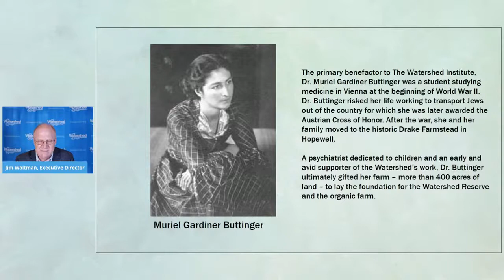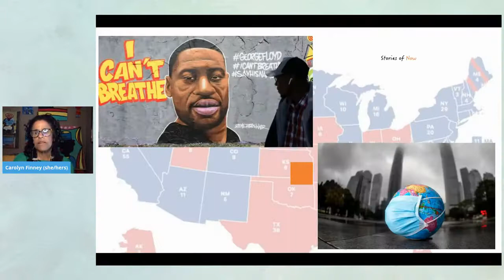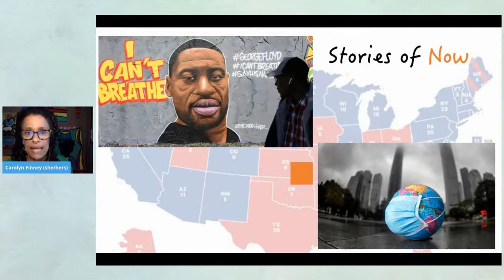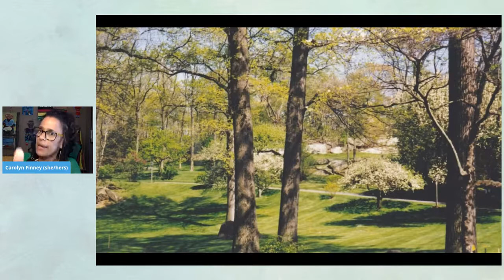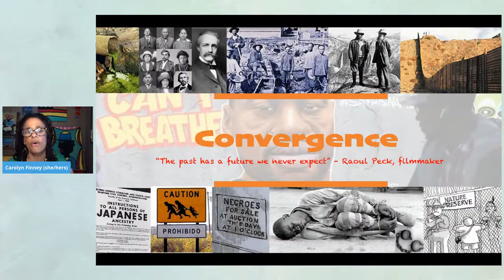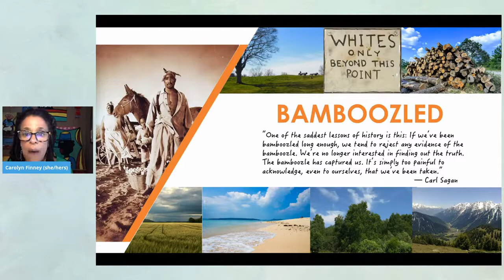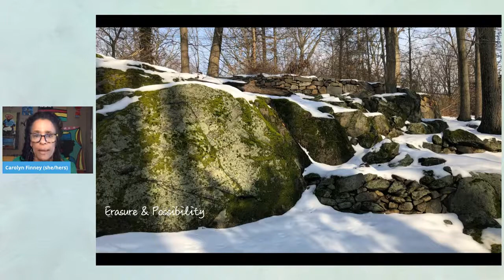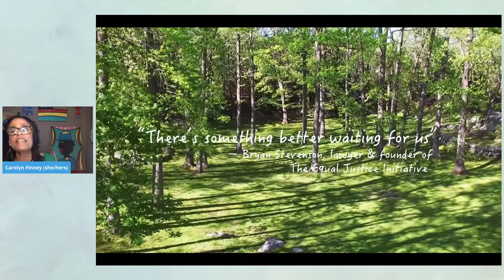2021 Muriel Buttinger Lecture featuring Carolyn Finney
The Watershed Institute held a virtual Muriel Buttinger Lecture on June 9, 2021 featuring Carolyn Finney. Finney, a storyteller, author, and cultural geographer interested in identity, difference, creativity, and resilience - published her first book, Black Faces, White Spaces: Reimagining the  Relationship of African Americans to the Great Outdoors in 2014.